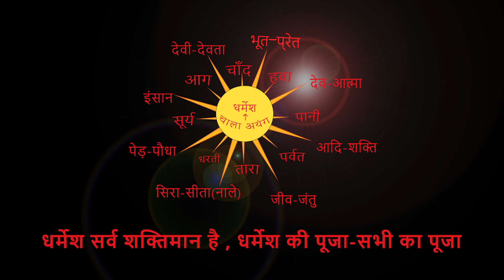सेवड़ी,टीको,करंज टोली तीन गावों के सरना स्थल में पूजा-प्रार्थना शुरू। By Chitranjan Oraon